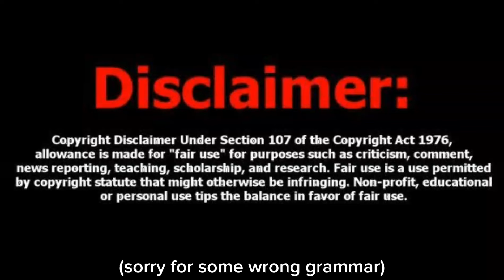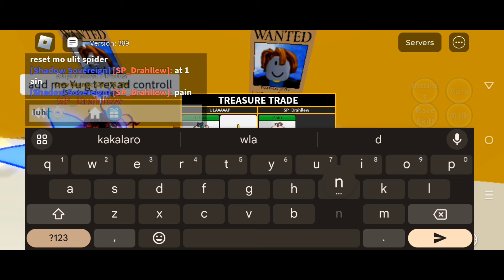BLOX FRUITS EP. 12 | GIVE MY FANS FRUITS!